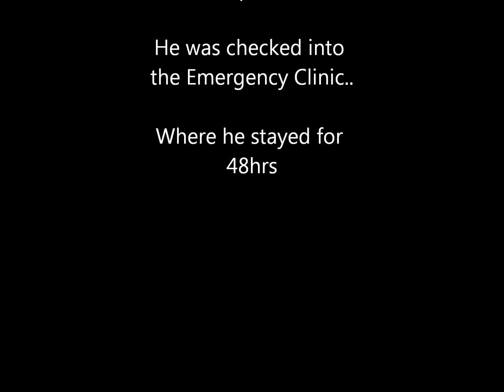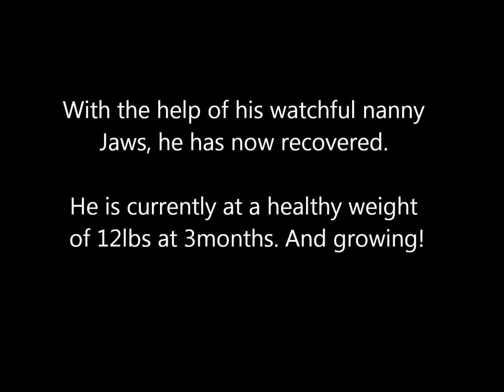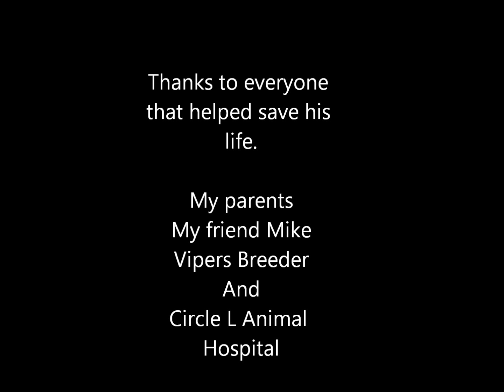The story of a Pit Viper - Parvo Survivor Pitbull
Name: Viper
Breed: Pitbull, APBT
Age: 3months
Color: Blue nose, Blue, Grey

On Oc t 14, 2013, my birthday, I picked up a Blue Pit Bull puppy that I have now called Viper. Up until the late night of Oct the 18th he had been fine. He was a normal happy puppy that was doing just fine. He had his 1st parvo shot and saturday he was due for his second. Around 8pm he started to vomit, he continued to do so for 3 more times. By 11pm I was frantic and calling his breeder and my parents for advice. They suggested a vet. I took him to a local clinic where he was tested. At midnight, The test results came back positive and he had to stay with them for 48hrs. For the next 48hrs I was a wreck. I cried non stop, refused to eat, and it showed in my work performance. My brain, my emotions, were fried. I was stressed worried, and fearful for his life. I'm thankful for the emotional support that my friends, and even bosses gave me.

 Sunday the 20th, I received a call while at work that I could pick him up and he was doing fine. I finished bleaching the house and picked him up around 7pm. I was given 14 pills of clavamox and told to give him one twice a day. I gave him his first pill and within the hour he got sick. He wouldn't eat or drink at all. It was a long rough night and I hoped he would make it. Early the next morning I agreed with my mom to visit her vet a few towns over in Chino Valley. I called off from work and we rushed 30minutes to the next town. There the vets were puzzled by the emergency clinics choice of medication and told me he should have never been given pills in the first place. The pills agitated his stomach and made him Relapse. So after this visit he was now on 3 different shots and IV fluid. In home treatment now. He got 3 shots in the morning, 2 at night, and IV fluids two times a day. At this point I moved back into my parents house to take care of him and I had also depleted all of my savings on saving his life. Which is around $2,000.

 Luckily after a few more days Viper was finally weaned back onto canned food. On Nov the 2nd he was allowed to take his first steps back outside again! He has since started to put on weight and grow, he no longer looks like a walking skeleton. We have made it through the hard part and we are hoping to continue on with a speedy recovery! Wish us luck! We need all the help and support we can get.

He will be retested in January to be sure he has a clean bill of health, then him and I can both get back to rebuilding our lives and I can save up enough money to find all of us a suitable place of our own.

During this whole ordeal, Viper was heavily watched over and guarded by his nanny Jaws. I am so greatful to have both of these boys in my life. Jaws has been my guide dog in helping me over come my fear of people/crowds, and Viper will soon know how to be as well mannered and trained as Jaws. They both have a special place in my heart and will forever and always be my saviors. Without them, I would be lost in this world.